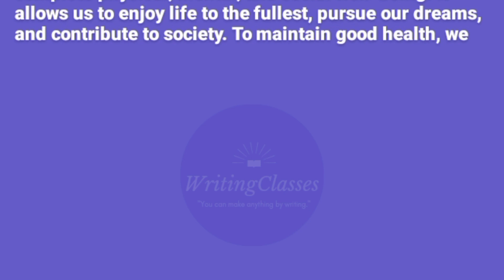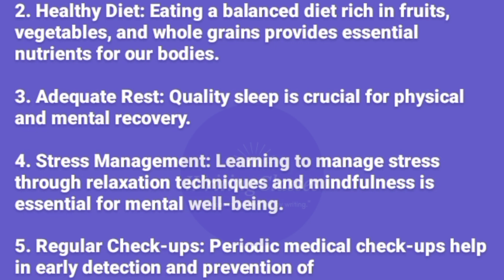Essay on My Life, My Health || Essay Writing || WritingClasses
Essay on My Life, My Health (150 words)